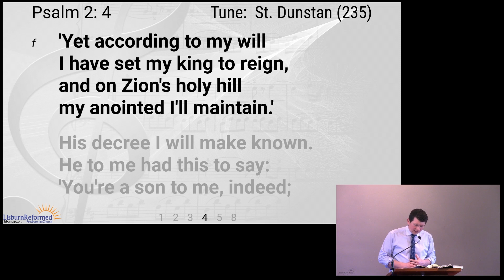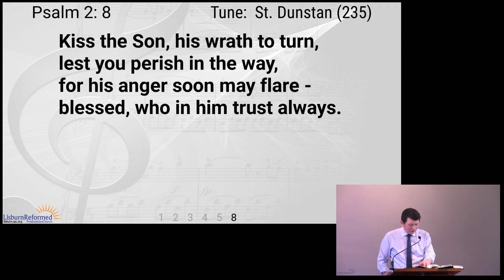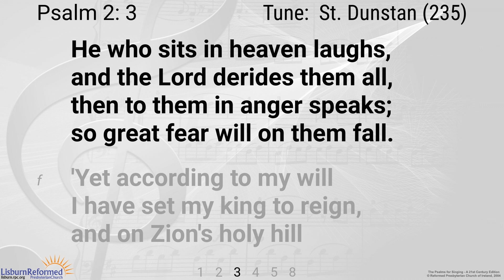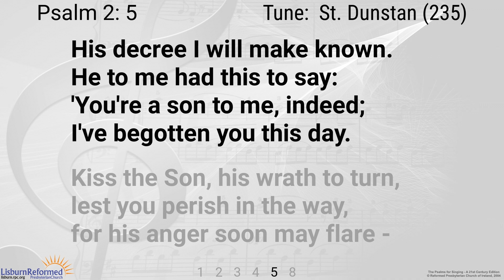The Case for Christ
Series: 1 John
Speaker: Robert M. McCollum

Lee Strobel was a staunch atheist and he set out to disprove Christianity. But during his investigation he is converted.

The apostle John sets out an unrefuted case for Christ -
1. The charge against Jesus
2. The testimony of the witnesses
3. The verdict we all must consider